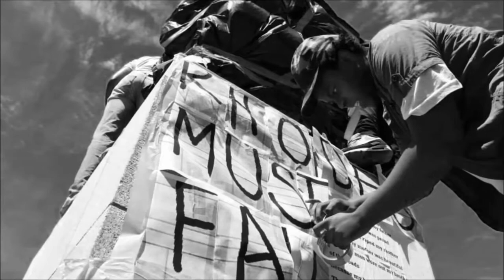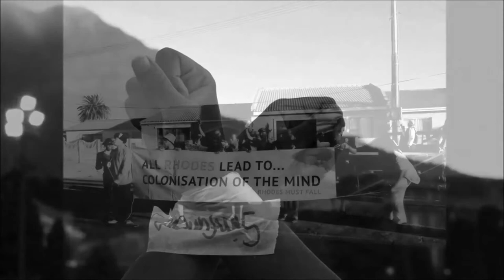Sounds and sights of the Rhodes Must Fall capaign